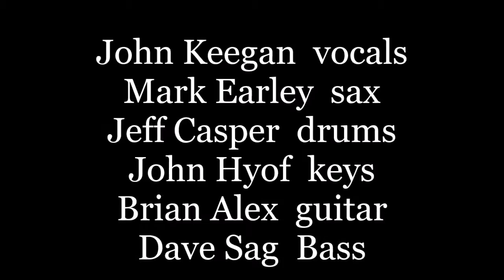Dave Sag Thursday Night Rhumb Line, 5/5/2016 John Keegan vocals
Dave Sag owns Thursday Night at the Rhumb Line because people come to dance.  Hugh band this evening.   John Keegan vocals, Mark Earley sax, Jeff Casper drums, John Hyof, keys, Brian Alex guitar and Dave Sax bass.